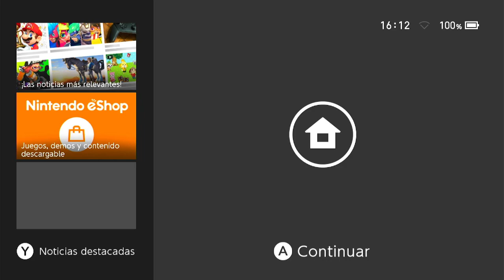Región de los Zora y Templo del Agua | TLoZ Tears of the Kingdom pt21